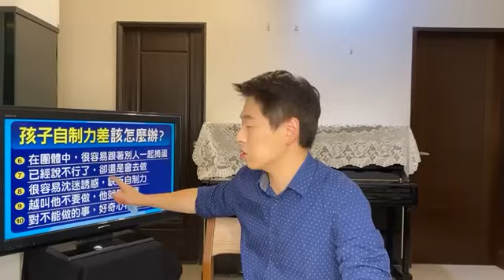從蘿蔔刀潮流談孩子「自我控制」教育｜腦科學教養研究所ep.26王宏哲教養育兒寶典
「孩子自制力差」10大行為：
1、人家做也跟著做，容易受人影響
2、看人家玩，就會想要玩
3、因為別人有，他就會想要有
4、衝動行為多，心急不能等待
5、常常忍不住，抑制能力差
6、在團體中，很容易跟著別人一起搗蛋
7、已經說不行了，卻還是會去做
8、很容易沈迷誘惑，缺乏自制力
9、越叫他不要做，他就越故意
10、對不能做的事，好奇心特別重